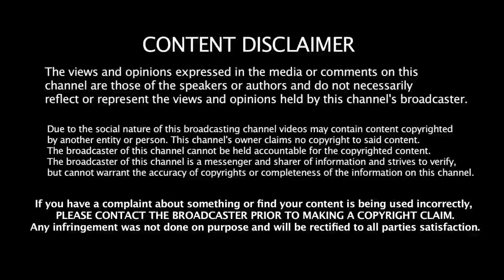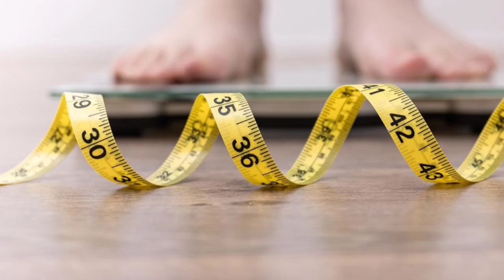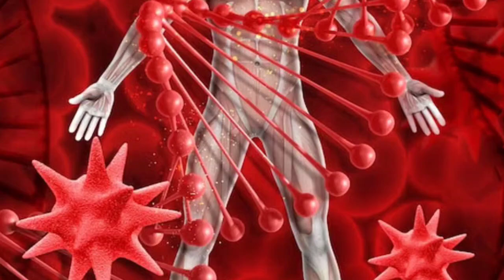கத்தரிக்காய் மருத்துவ அதிர்ச்சி! | Brinjal Health Benefits in Tamil| Brinjal Health Tips in Tamil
BRINJAL HEALTH BENEFITS IN TAMIL TODAY UPDATE
KATHIRIKKAI HEALTH BENEFITS IN TAMIL LATEST UPDATE TODAY

brinjal
brinjal health benefits in tamil
brinjal health benefits
health benefits of brinjal
benefits of brinjal
tamil health tips
brinjal benefits
kathirikai benefits in tamil
kathirikai health benefits in tamil
benefits of brinjal in tamil
kathirikai
top 10 health benefits of brinjal
eggplant benefits
eggplant benefits in tamil
brinjal benefits in tamil
brinjal gravy in tamil
health tips in tamil
brinjal curry
side effects of brinjal in tamil
kathirikai nanmaigal
brinjal recipe
health benefits of brinjal in tamil
eggplant curry
ennai kathirikai kulambu in tamil
health benefits
health tips
health benefits of brinjal tamil
tamil
brinjal fry
eggplant
google
brinjal benefits tamil
kathirikai recipes in tamil
benefits
ennai kathirikai curry recipe
brinjal benefits and side effects
பாட்டி வைத்தியம்
கத்தரிக்காய்
health
tips
கத்திரிக்காய் சாப்பிடுவதால் கிடைக்கும் நன்மைகள்
how
brinjal gravy
eggplant health benefits
medicinal benefits of brinjal
கத்திரிக்காய் கூட்டு
கத்திரிக்காய்
health benefits of eggplant
benefits of eggplant
benefits of eating eggplant
best vegetables
eggplant (food)
egg plant
brinjal benefits for weight loss
mega tv
healthy
memory power
கத்திரிக்காய் நன்மைகள்
கத்திரிக்காய் பயன்கள்
side effects of eggplant
கத்தரிக்காய் பயன்கள்
நாட்டு மருத்துவம்
வீட்டு மருத்துவம்
மருத்துவ
in
is brinjal bad for health
kathirikai recipes
nalamudan vaazha
நலமுடன் வாழ
brinjal health
kathirigai nanmaigal
uses of brinjal in tamil
கத்தரிக்காய் தக்காளி சட்னி
lemon water
digestive system
piles
chutney without coconut in tamil
lemon
gobi sudha recipe
kovai samayal
health benefits of egg plant
brinjal tomato chutney in tamil
brinjal chutney in tamil
kathirikai maruthuva gunangal
pongal
in tamil
brinjal chutney recipe in tamil
vitamin
bmi
obesity
digestive disorders
minerals
farming
human eye
tried
pasi paruppu
chicken pox
brinjal health tips
கத்திரிக்காய் யாரெல்லாம் சாப்பிடலாம்?
கத்திரிக்காய் சாப்பிட்டால் இவ்வளவு நன்மைகளா
கத்திரிக்காயின் மருத்துவ குனங்கள்
manathakkali keerai
eggplant health tips
joy health tips
breathing problem
viral disease
கத்திரிக்காய் பயன் கள்
vegan meals
health benefits and side effects of brinjal in tamil
benefits and side effects of brinjal in tamil
side effects of eggplant in tamil
ஹெல்த் ஃபேக்ட்ஸ் தமிழ்
eggplant good for cholesterol
uses of brinjal
priyajazlyn
கத்தரிக்காயின் நன்மைகள் | benefits of brinjal in tamil
brinjal benifits in tamil
kathirikai payangal
lavanya tamilsolai
benefits in tamil
கத்தரிக்காயின் நன்மைகள்
kathirigai
brinjal side effects
brinjal good or bad
tips lavanya
kidney
eggplant juice use
eggplant tomato juice
eggplant juice high blood pressure
eggplant juice to lower cholesterol
brinjal allergy symptoms
brinjal for pregnant woman
kathirikai side effects
brinjal bad effects
kathirikai allergy
health facts tamil
brinjal for weight loss
payangal
hair
cancer
kindney stones
brinjal varieties
types of brinjal in tamil
kathirikai nanmaigal in tamil
kathirikai vitamin
kathirikai chutney recipe in tamil
கத்தரிக்காய் சட்னி
chutney recipe for idli and dosa in tamil
kathirikai masiyal for idli